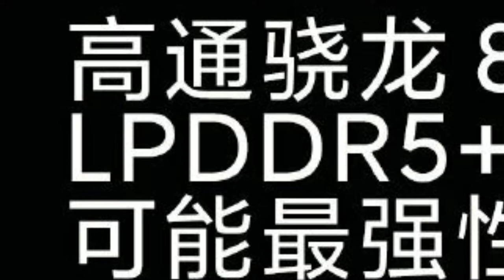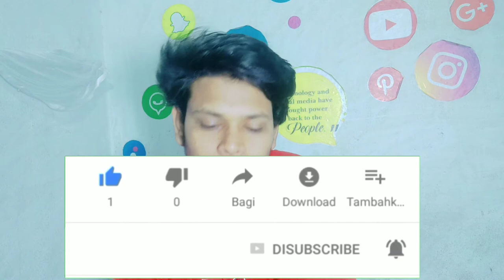Redmi k30 pro & k30pro zoom edition launched⚡⚡/ India poco x2 in India ⚡ everything you need to know